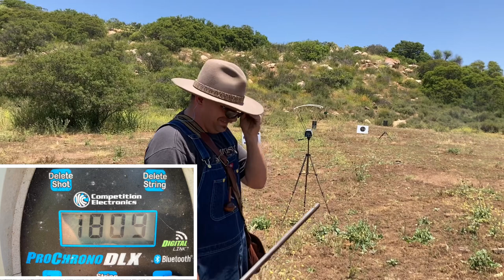Hodgdon 777 In A Flintlock And Why it Sucks